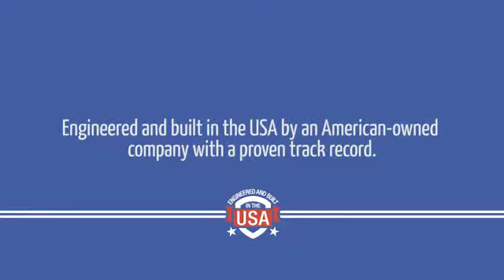Wettech%20Robotics%20Video SD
Robotics gives abrasive blasting repeatability, speed, and efficient handling. Wet Tech slurry blasting is modern, productive, & clean - saving process steps and money - and opening up many finishing opportunities previously unavailable. WetTechnologies – a progressive blast equipment manufacturer represented by Dawson-Macdonald – is changing industrial blasting for the better; with lean, work-cell-based impact cleaning and finishing.